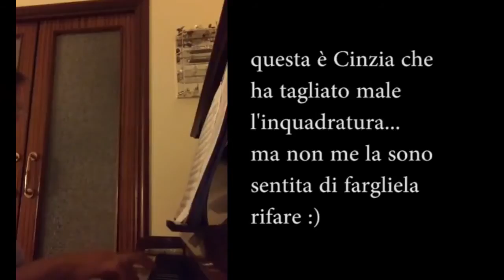60 anni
Grazie dal profondo del cuore a tutte/i le amiche e gli amici che si sono prestate/i a questo gioco, anche quelli che non hanno fatto in tempo ad arrivare e li pubblicherò presto a parte. E' stato un regalo meraviglioso. Grazie, grazie, grazie.